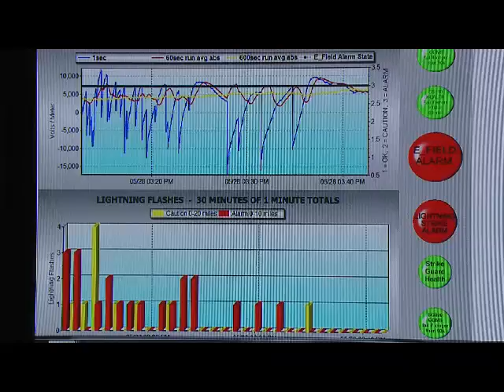La tarde de este martes llovió en una hora lo equivalente a dos días